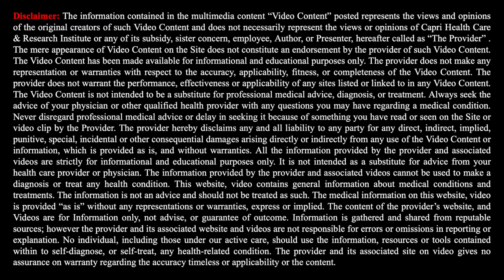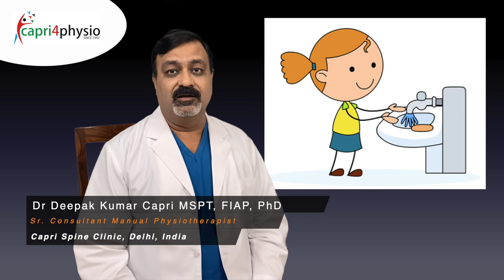How to Do Incentive Spirometer Correctly to Increase Lung Capacity & Oxygen Level | सीखे सही तरीक़ा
Incentive spirometer is a device that has been seen to provide ultimate recovery to patients with chest problems and the plus point of this device is that it allows you to see the amount of air your lungs can hold per second, the incentive spirometer is graded and has three towers with balls and which denote the volume of air.

It is a good biofeedback device that not only tells us about the volume our lungs can hold but also motivates the patient to do more via constant feedback.

It can be used for inspiratory as well as expiratory training.

this device can help in improving lung function and maintaining oxygen level and increase the oxygen level of the patient

Dr Deepak Kumar Capri will tell the correct way to do an incentive spirometer which will further help you to increase lung capacity and oxygen levels

spirometry incentive spirometer increase oxygen level in covid-19 increase lung capacity covid corona breathing exercise lung exercises spo2 increase spo2 breathing exercises diaphragmatic breathing oxygen ki kami incentive spirometer demonstration oxygen concentrator vital capacity copd chest physiotherapy pursed lip breathing coughing huffing lung exercises to increase oxygen spo2 kaise badhaye corona treatment covid treatment post covid mucormycosis 2dg